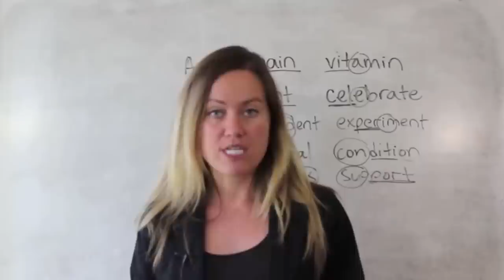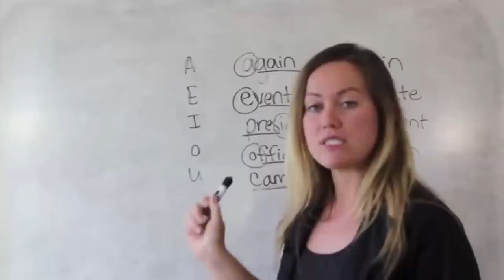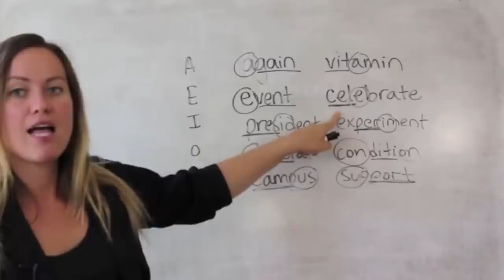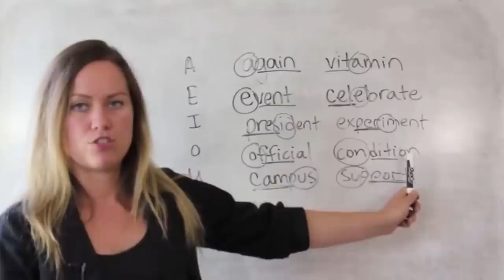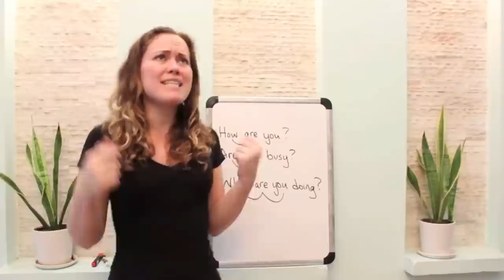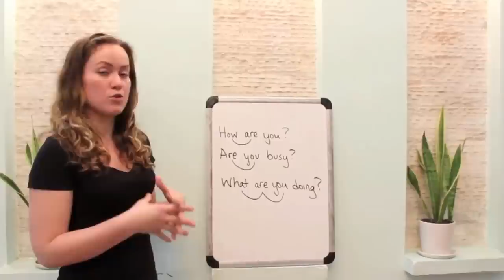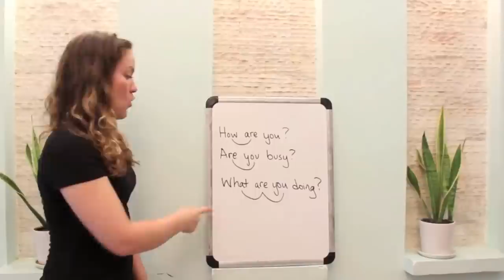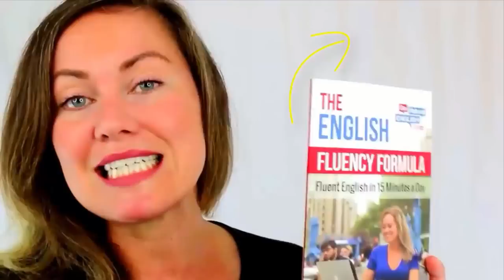BEST English Pronunciation Lessons - How to Improve NOW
Try private or group live online lessons with a language school I tried and like & get a 20 euro discount off with my partner
☝️ There are several ways to improve your English pronunciation, including the following:

Listen to native speakers of English and try to mimic the way they pronounce words and sounds. Pay attention to the placement of their tongue and mouth when they make certain sounds, and try to reproduce those sounds yourself.

Practice tongue twisters and other exercises that can help you improve your pronunciation of specific sounds. For example, you can try saying phrases like "Red lorry, yellow lorry" or "She sells seashells by the seashore" to improve your pronunciation of the "l" and "s" sounds.

Use online resources, such as pronunciation guides and audio recordings, to learn the correct pronunciation of individual words and sounds. These can help you understand the differences between similar-sounding words and sounds, and can also provide examples of how to pronounce words correctly.

Join a language class or find a language tutor who can provide feedback on your pronunciation and help you improve. Working with a teacher or tutor can be especially helpful, as they can provide personalized instruction and corrections based on your specific needs and challenges.

Don't be afraid to make mistakes! Pronunciation is a skill that improves with practice, so don't worry if you don't get it right the first time. Keep practicing, and remember to listen to and learn from others who speak English fluently.

About Go Natural English:

In regular English classes, you learn English grammar and English vocabulary, and in our English speaking lessons, you'll learn English the Go Natural English way - with advice to help you speak English like a native, with real English conversation and listening practice. Here you'll finally learn American English with a focus on English speaking skills. Unlock the English speaking world and finally understand English conversation. Learn how to speak English fluently with our English speaking course!

📧 Send me a postcard or letter by snail mail!